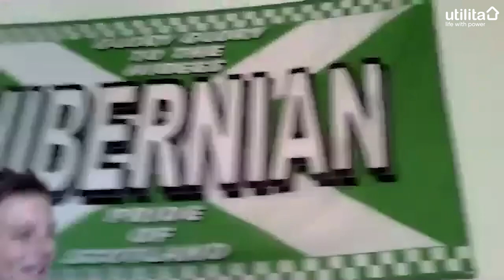ALLY AND LEWIS MEET DARREN MCGREGOR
Introducing a brand new series, Ally and Lewis put Darren McGregor in the hot-seat with questions and challenges for the Hibernian centre-half.

Central to the Hibees partnership with Utilita is the Energy High 5 movement, which enables every household to use up to £163 less energy each year by making five FREE and simple changes at home.

Anyone can start saving, even without being a Utilita customer.